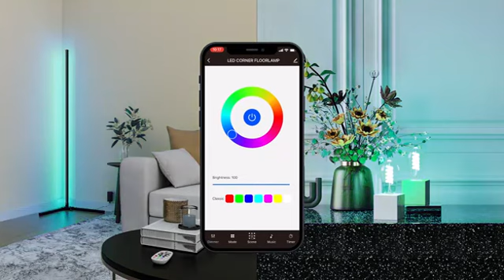Calex Smart Portfolio Promo